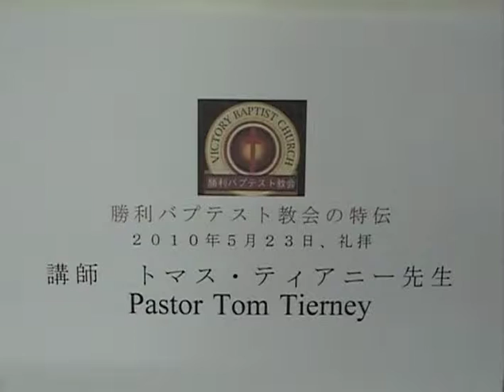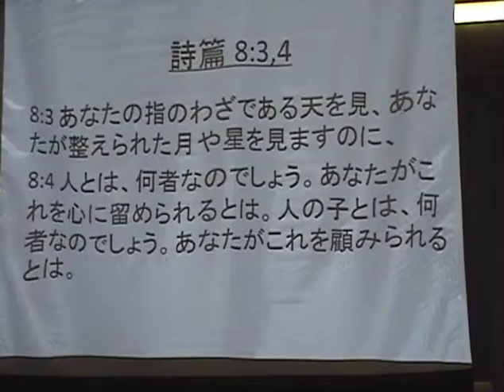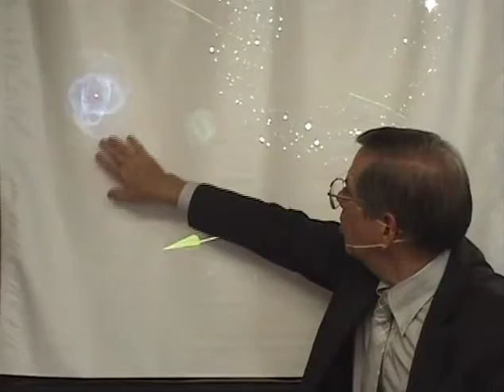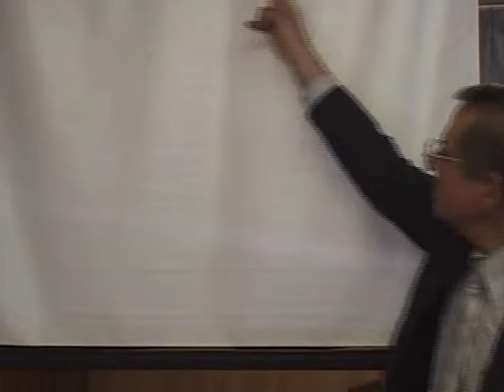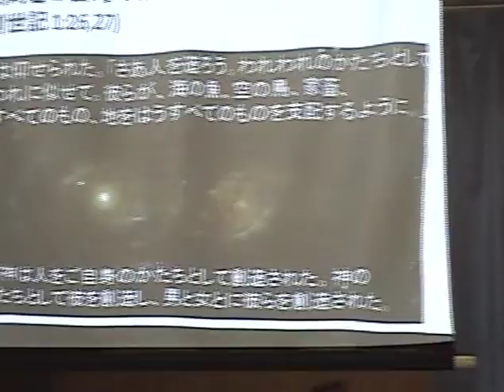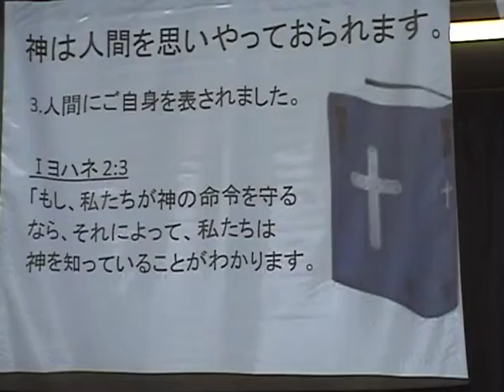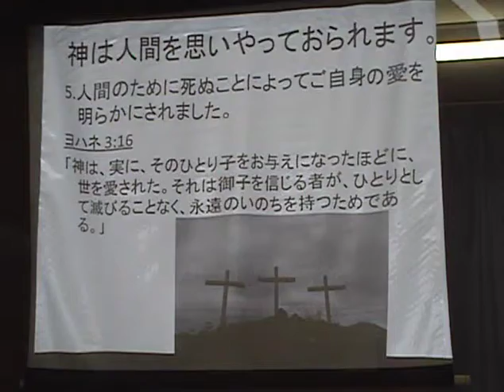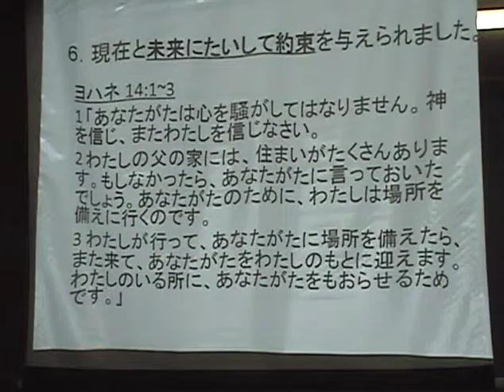Tom Tierney Evangelistic Meetings 3